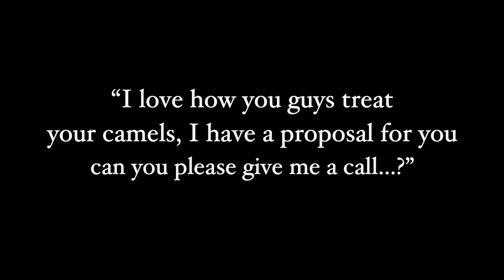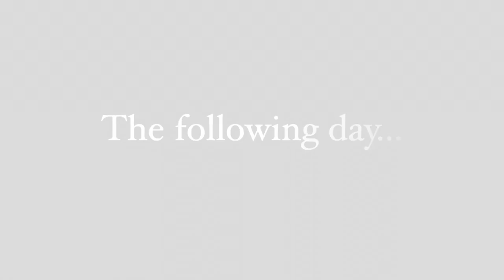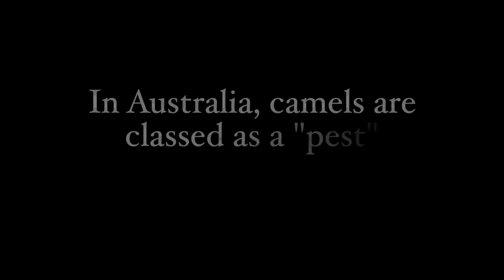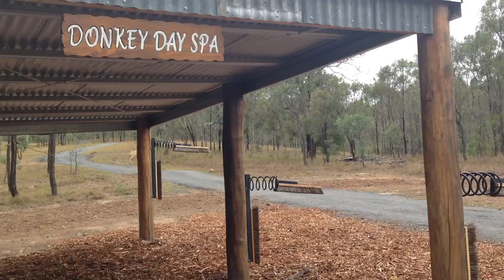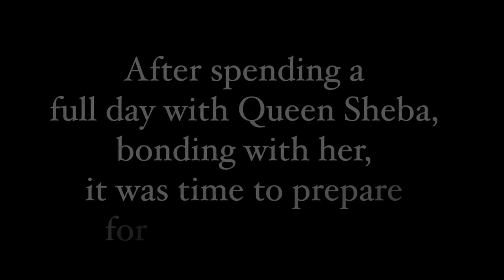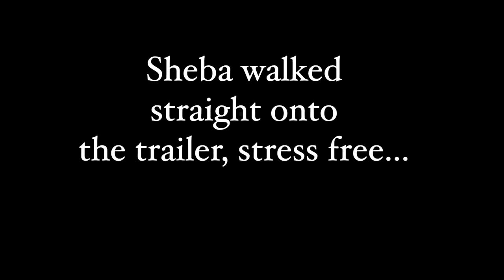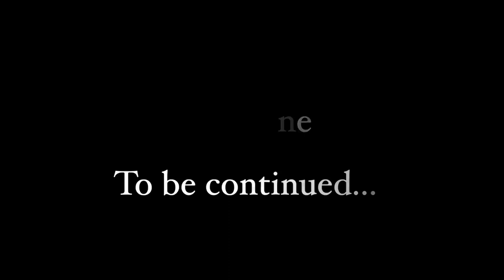Rescue Camel: Queen Sheba (Part One)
Back in 2014 we received a facebook message….. “I love how you guys treat your camels, I have a proposal for you can you please give me a call…?”

Despite the bit of scepticism we had, we decided to call.

We spoke with a German lady who runs a donkey sanctuary in South Eastern Queensland, who had one lone orphaned camel, namely The Queen of Sheba - who you could tell, was VERY loved.

It was time for Queen Sheba to “be a camel” this meant to be with other camels.

Her owner wanted this for her and saw the opportunity that we could give her within our herd of camels, so with some consideration we decided we would give her a forever home.

So we packed our bags, hitched up the trailer for a 3,200km trip to meet Queen Sheba and bring her home to become part of our camel family.

This is part one of her story….

Queen Sheba’s Mother was shot when she was just a few months old. Sheba was left to die without her mothers milk that's when she was rescued and taken to the Donkey Sanctuary. In Australia camels are classed as a pest. It’s LEGAL to shoot camels on crown land/ in the wilderness.

Tara & Russell are mentors for camel owners and camel lovers and founders of the Camel Connection Trust Based Camel Training® method. Authors of Camelman Dreaming (Russell) and Introduction to Camel Husbandry (co-authored). Both experienced camel expeditions (camel trekkers) and camel trainers they travel the world teaching people how to connect with camels and build a relationship built on trust and compassion.
Philanthropists at heart they are always striving to make this this world a better place through their Charity Camel Treks and Compassionate Camel Journeys (open to public). You can read more about them over